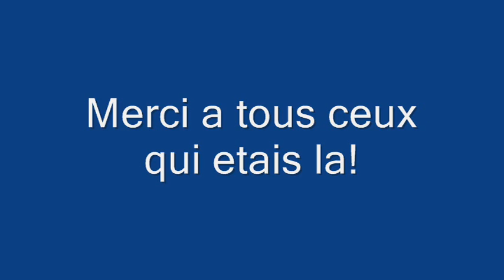MEET MUSCLE CAR ST-JEROME 12-06-08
Meeting st-jerome les jeudi